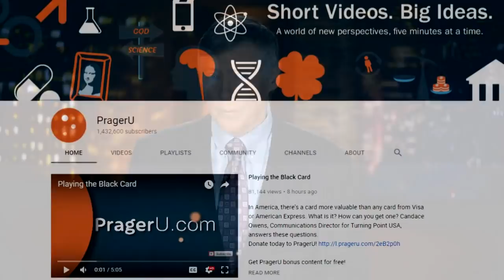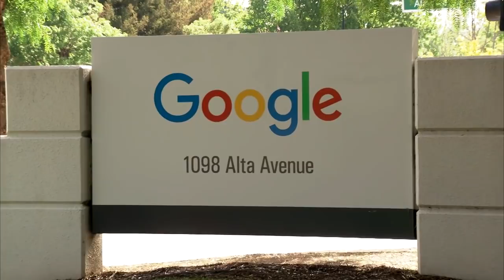Truths That Transform - The Rise of Tyranny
TV Air Date: June 17, 2018

From college campuses to the Southern Poverty Law Center, the progressive left has increasingly relied on a strategy of labeling, marginalizing, and thus silencing conservative and Christian voices. That tactic has now reached to the true public square of modern discourse: the internet.

Powerful virtual monopolies are acting as gatekeepers, pushing those who don’t hew to the politically correct line out of bounds and off the web.

On today’s program, you’ll see what conservative stalwart Dennis Prager is doing about it, and we’ll share a key resource with you to help you stand up to the new censorship. We will also hear from Tony Perkins of the Family Research Council.